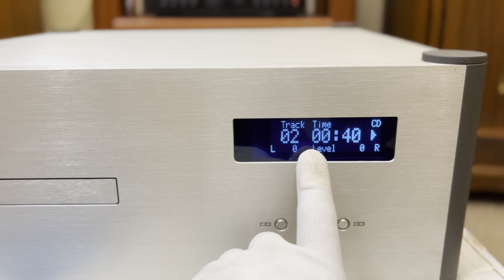Dùng Đầu CD Này Không Lo Bị Cháy Loa! Đầu CD Wadia 381 và những ưu điểm mà các Audiophile chưa biết!